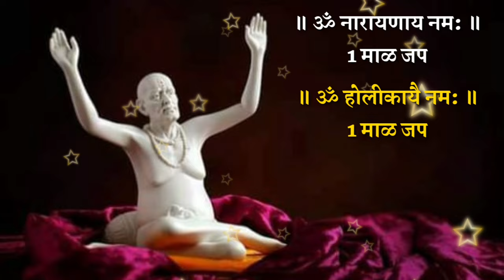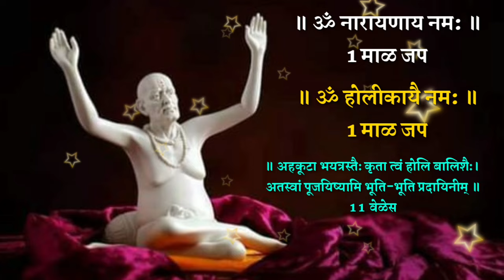होळीच्या दिवशी ही सेवा करा सर्व अडचणी होळीच्या अग्नीत जळतील holika dahan 2024 upay seva